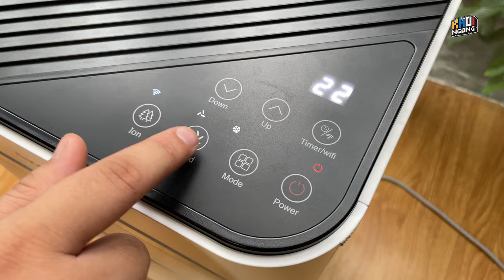Ưu và nhược điểm của điều hòa di động Akono AK084DMS 9000btu